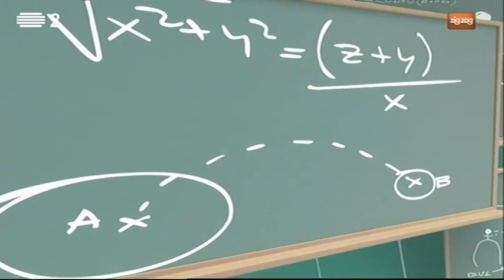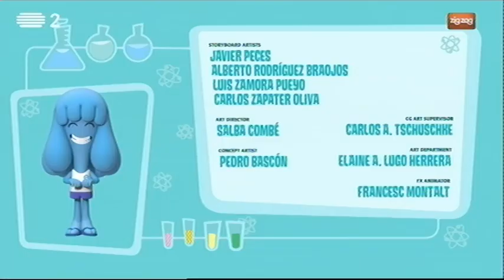Jelly Jamm - Mamã Mina (PT-PT Português-Portugal)